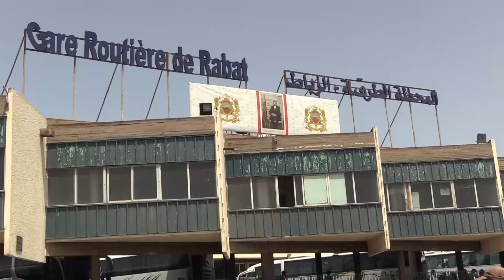عيد الأضحى 1443: إقبال كبيرعلى المحطة الطرقية بالرباط‎‎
Ce jeudi 7 juillet 2022, la gare routière de Rabat était pleine à craquer de monde tant les voyageurs se précipitaient à prendre les autocars à destination des villes d’origine ou de familles pour célébrer l’Aïd El Adha prévu dimanche prochain, a constaté une équipe du le360.